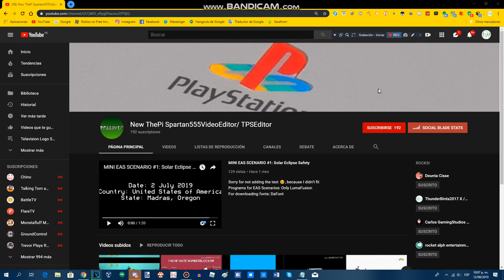What Do you Think About this User? #1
In my opinion, he sucks!!! Because He made Bad video out of IMVE937 For Nothing!

NOTE: That's New ThePi Spartan555VideoEditor/ TPSEditor

NOTE 2: If you like him, I Respect Your Opinion